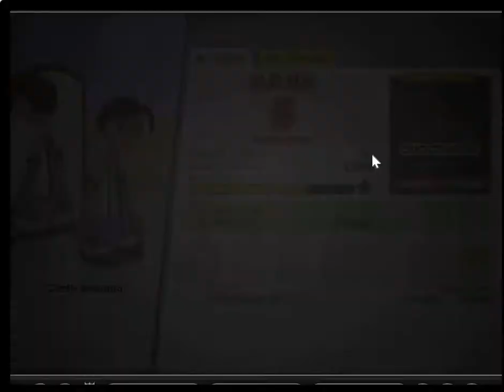Papa's Scooperia Episode 4: Our First Holiday!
Hey guys! In today's episode we start our first holiday, Holi! Hope you guys enjoy!